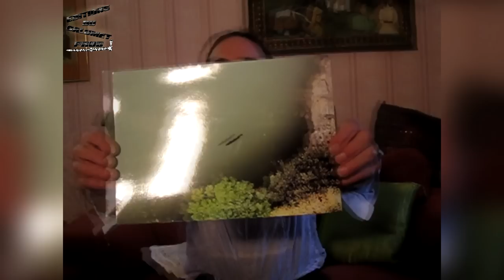Record brochet : plus géant du monde + 2 m, 3 m ou 4 m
brochet geant Record plus géant du monde Français ; English ; Deutsch ; Italiano ; español ;
Les Éditions du Calumet vous proposent le plus gros brochet du monde qui a été photographié au fil de l'eau, à partir du Pont de Savoie à Bellegarde-sur-Valserine, le 11 juillet 2012. C'était tout juste après le passage du tour de France dans Bellegarde et la victoire française. D'une taille difficile à définir, il est forcément tres grand ,de 2 m 50 à 3 m et peut-être même 4 m...
Qui veut bien nous suggérer une méthode pour estimer sa taille réelle ?

Les Editions du Calumet offers the largest pike of the world that was photographed over the water, from the Pont de Savoie in Bellegarde-sur-Valserine, July 11, 2012. It was just after the passage of the Tour de France in Bellegarde and French victory. Its size is difficult to define, it is necessarily greater than 2 m 50-3 m and perhaps 4 m ...
Who wants to suggest a method for estimating the actual size?

Les Editions du Calumet bietet die größte Hecht der Welt, die über dem Wasser fotografiert wurde, von der Pont de Savoie in Bellegarde-sur-Valserine, 11. Juli 2012. Es war kurz nach der Passage der Tour de France in Bellegarde und Französisch Sieg. Seine Größe ist schwer zu definieren, ist es unbedingt größer als 2 m 50 3 m und 4 m sein kann ...
Wer will ein Verfahren zum Abschätzen der tatsächlichen Größe vor?

Les Editions du Calumet offre la più grande luccio del mondo che è stato fotografato sopra l'acqua, dal Pont de Savoie a Bellegarde-sur-Valserine, 11 luglio 2012. E 'stato solo dopo il passaggio del Tour de France a Bellegarde e la vittoria francese. La sua dimensione è difficile da definire, è necessariamente maggiore di 2 m 50 m 3 e 4 m può essere ...
Che vuole suggerire un metodo per stimare la dimensione effettiva?

Calumet Publishing ofrece la mayor lucio del mundo que fue fotografiado sobre el agua, desde el Pont de Savoie en Bellegarde-sur-Valserine, 11 de julio de 2012. Fue sólo después de la aprobación del Tour de Francia en Bellegarde y la victoria francesa. Su tamaño es difícil de definir, es necesariamente superior a 2 m 50 3 my 4 m puede ser ...
Que quiere sugerir un método para estimar el tamaño real?

ECHE DE brochet - Thomas VOGELS - ILLEX
peche du brochet peche fantastique ( émission ) Le brochet de toute une vie en street fishing, 1m38/40cm.